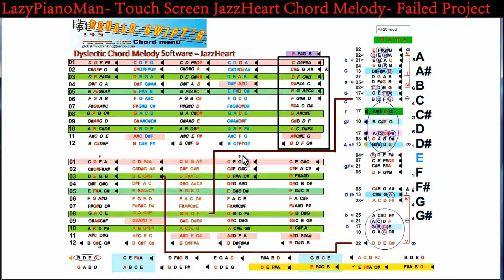Chord-Melody (JazzHeart) failed project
We all make boo-boos... right?
Four months down the drain. 2011
Just keep moving forward...